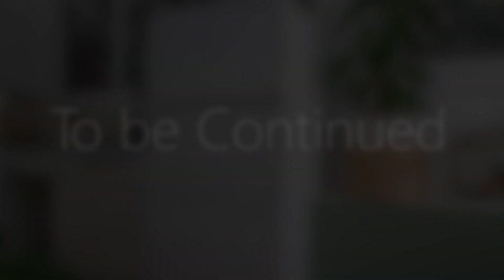Germinating apple seeds | How to grow apple plant from seeds | part 01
Hello guys,👋✌️
Have you ever wondered, Can I grow an apple tree from an apple seed? 🍎🍎How do I make an apple seed sprout? How do I plant apple seeds? Can I grow apples from seed? I has done some random experiments in the past and in this video, we're just experimenting if it is possible to grow an apple tree from an apple seed. What will happen when we prep the seeds? Will they sprout? We dive into the basics of planting apples. All you need is an apple, sharp knife, plastic cup and a paper towel. So easy! Hopefully this gives you an idea as to what can or can't be done with apple seeds. Today, we're trying to grow apples from an apple seed.🍏🍏

This entertaining gardening experiment is perfect for those wanting to know if you can turn an apple seed into an apple tree, how to grow apple seeds, growing apple trees from seed, how to plant apple seeds, how to start sprouting apple seeds, horticulture projects with apples, botany apple test, how to grow apples, or how to make a seed sprout.